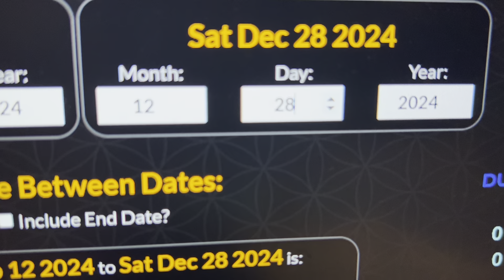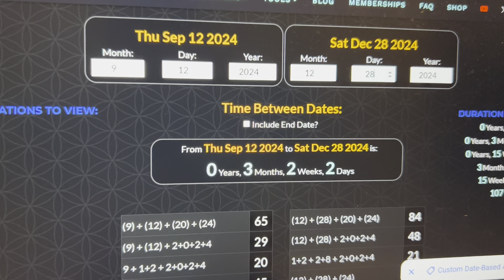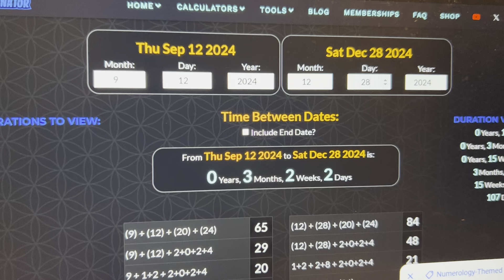EYE 👁️ IRRITATION AFTER TRUMP RALLY